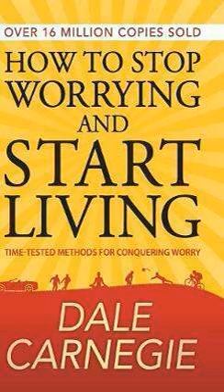What makes you Tired, and What you can do about it.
Here's an astounding fact- Mental Work Alone, can't make you tired!

Sounds absurd, but a few years ago Sceintists try to find out how long the human brain could labour without reaching a diminished capacity for work.
To the Amazement of these Sceintists, they discovered that blood passing through the brain when its active shows no fatigue at all.
If you took blood from the veins of a day labourer while he was working, you would find it full of fatigue toxins and products.

The brain is utterly tireless.
The greater part of the fatigue from which we suffer is of mental origin.
In fact exhaustion of purely physical origin is rare.
Boredom, Resentment, the feeling of not being appreciated , a feeling of futility. Hurry, Anxiety, worry, those are the emotional factors that exhaust the sitting worker- making him susceptible to colds , reduces output and sends him home with a nervous headache.
Yes  we get tired because our emotions produces nervous tensions in the body.

Remember that a tense muscle is a working muscle.
Ease up, save energy for important duties.

Unless your entire body is as limp and relaxed as an old rag doll, you are at this very moment, producing nervous tensions and muscular tensions.

Here's an astonishing and tragic truth - Millions of people who wouldn't dream of wasting dollars go right on wasting and squandering their energy.

Learn to Relax while you're doing your work!

Always begin to relax with your muscles.